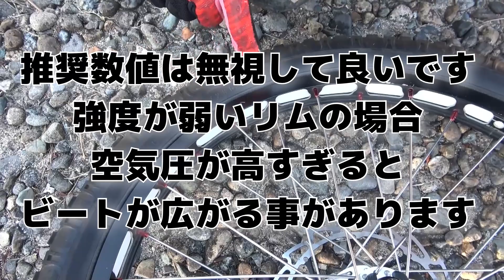自転車 タイヤ 空気圧 反発を利用できてパンクしない圧が適正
タイヤの空気圧設定は人それぞれ。お父さん体重５７㎏とら２７㎏です。

↓自転車トライアル情報サイト↓ジテンシャアスレチック